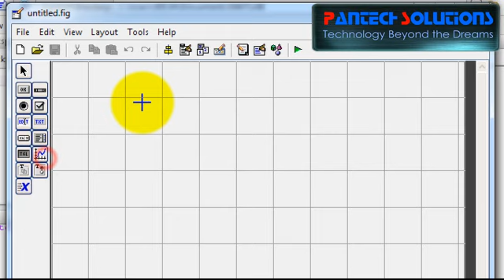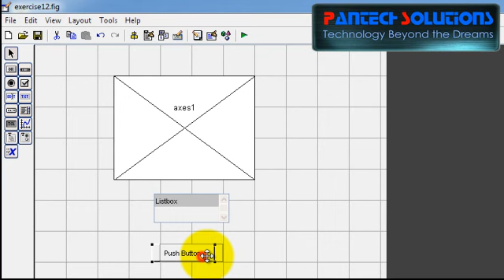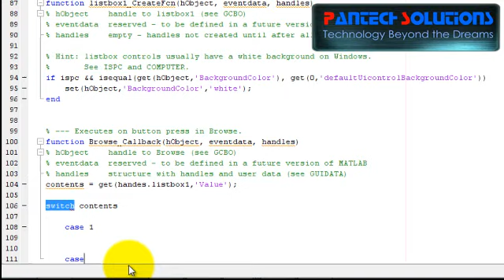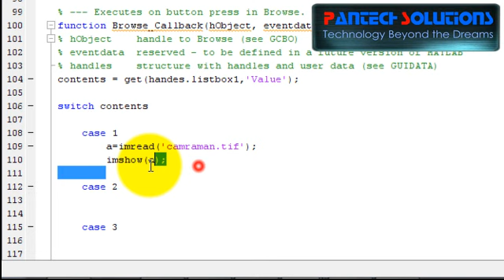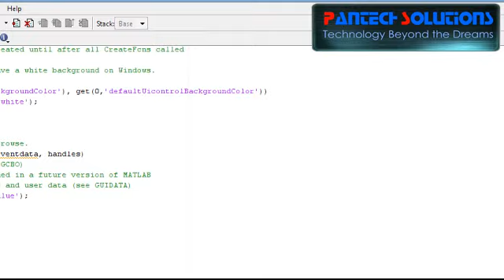How to Create ListBox in Matlab